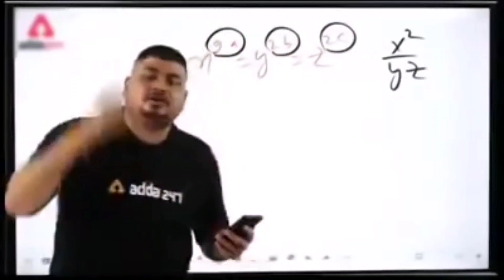তোমাদের কথা রাখতে পারলাম না আমি 😭